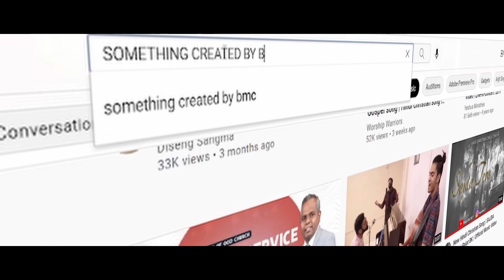SONOT SONOT SONOT SANAM DARE ISOR // SEREN PUTHI 03//Santali Jesus song 2022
SEREN PUTHI-03
Singer - Priyanka Soren
Presented by SOMETHING CREATED BY BMN.

Lyrics-

1.Sonot, Sonot, Sonot !
Sanam dare Isor !
Dher setak’jokhec’re
Am sarhaomegeale.
Sonot, Sonot, Sonot !
Daya ar dareyic’,
Apa,Hon ar Sonot Jiu
Bhoran pene mit’

2.Sonot, Sonot, Sonot !
Sermarenko joto
Amko sewawam kan
Amak janga then taber,
Am tahekanic am
Nit menamic eskar
Jug cetan jug tahen
Kanic Isor.

3.Sonot, Sonot, Sonot !
Marsalre Menamic,
Kaianko do amak
Thonok bako nel nama.
Eskar sonot amge,
Am begor banuk’ko,
Am dare, dular
Sapha Purauic’.

4.Sonot, Sonot, Sonot !
Sanam dare Isor!
Cotren otren sanam
Sirjon amko sarhaome.
Sonot, Sonot, Sonot !
Daya ar dareyic’,
Bhoran pene mit’.